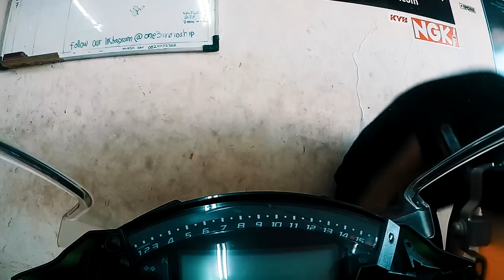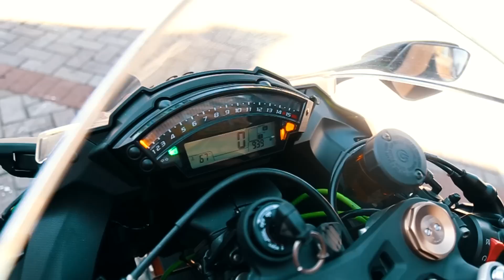Project Bike: Kawasaki ZX10R Mr. Superman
Another bike from Mr. Superman
who has been installed
- OZ Racing Wheels "Bloody Red"
- Arrow Exhaust Race Tech
- EK Chain Red
- Driven Sprocket Nuts Red
- R&G Engine Case Cover

Mechanic 1 : Theo 'Petruck' Setyo
Mechanic 2 : Oji' Fauzi
Mechanic 3 : Eddie Suwandi
Mechanic 4 : Sutrisno

Directed by: Satrio Aristianto
Editor: Raka Diandra

Whatssapp:
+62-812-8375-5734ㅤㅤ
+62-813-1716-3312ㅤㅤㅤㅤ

Or catch with us at
Jl. BSD Utama Raya, Ruko Mendrisio 3 Blok B No 17, Paramount-Serpong, Tangerang.